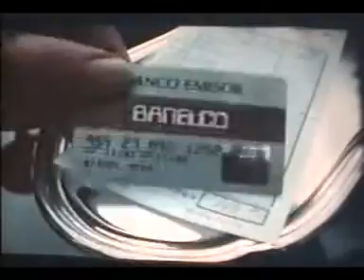Banelco multifunción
Banelco multifunción. Publicidad Argentina de los 80